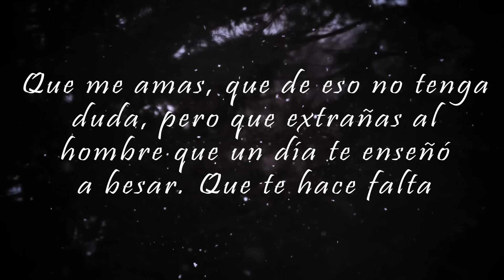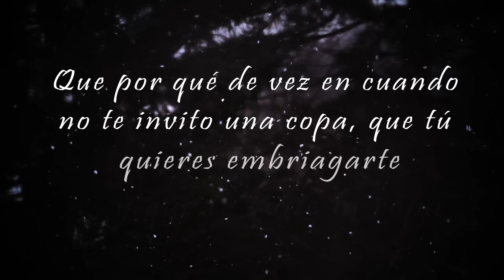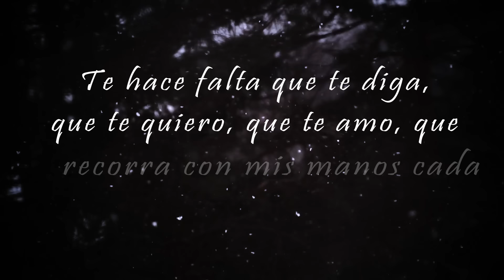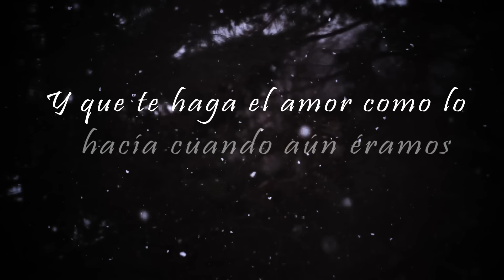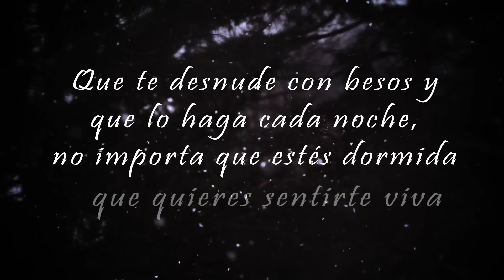La Arrolladora Banda El Limón De René Camacho - Confesión (Lyric Video)